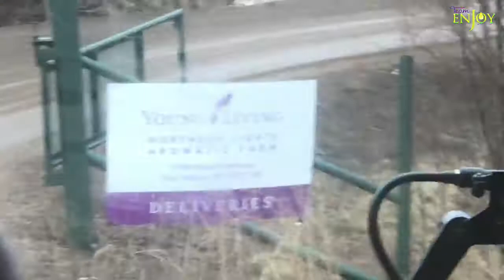Northern Lights Farm - Interview with Corey Howden